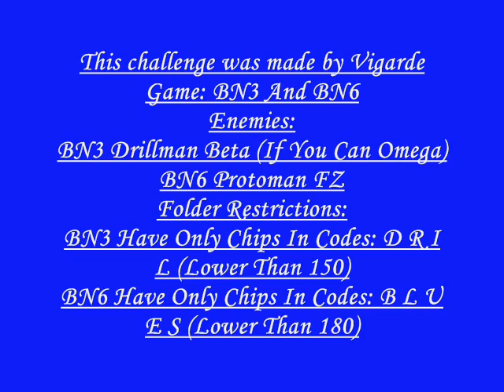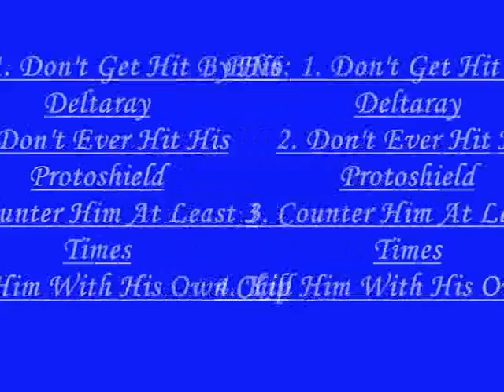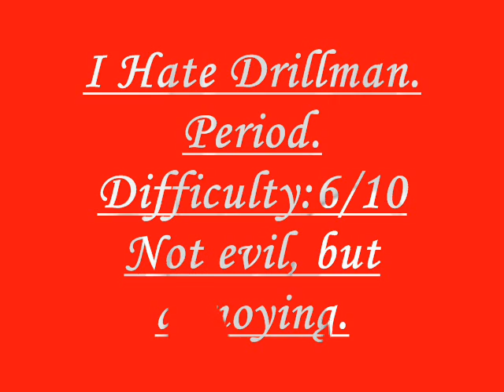In drill and sword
screw this I'm playing CoD4